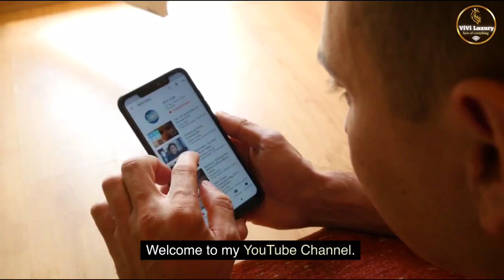World's Most Luxurious Hotels: Where Opulence meets Elegance 👌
Luxury Hotels in the World 👌
Luxury hotels around the world offer unparalleled comfort, service, and opulence to their guests. From the iconic Burj Al Arab in Dubai with its lavish suites and breathtaking views to the timeless elegance of The Ritz-Carlton in Paris, these establishments cater to discerning travelers seeking the finest experiences.

These hotels often boast sumptuous amenities such as world-class spas, gourmet dining, and personalized services, all set within stunning architectural marvels that reflect the destination's culture and style.

Also, income and/or earnings representations are aspirational statements of your earning potential-there is no guarantee that you'll receive the same results, if any. Your results in business will depend entirely on things like your experience, effort, dedication, etc. and regardless of these things, there is always a risk in business. Furthermore, please understand that I've taken reasonable steps to ensure that the information on this The video is accurate. Thanks for supporting my channel.